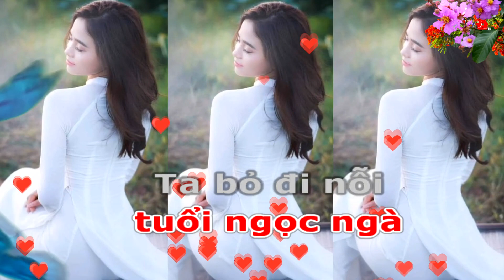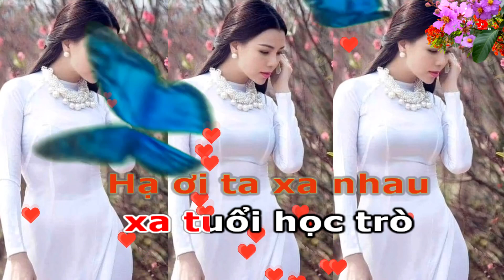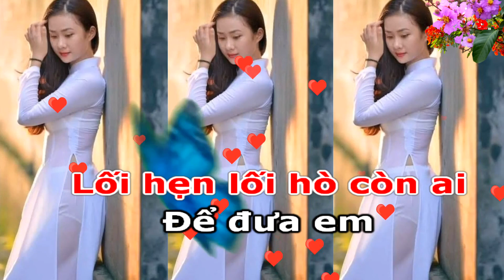Hạ thương (TONE NỮ) 12d karaoke sub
HẠ THƯƠNG
Sáng tác: Hàn Châu & Thanh Phương
TONE NỮ
Ca sĩ: Hồ Phương Liên
Hạ ơi..! ta xa nhau
mấy mùa phượng rồi.
Mà lòng ngỡ như
mình vừa xa cách
ngày hôm qua...
Lối xưa có còn
những tà áo trắng
tung bay. Cho anh
ngây ngất ngàn ngày.
Bên người tình yêu
 nhỏ bé...
xa tuổi học trò.
Hỏi người tình ơi
giờ còn thương nhớ
người hôm xưa.
Ðã hơn những chiều
 hẹn hò...
Anh đón anh đưa
bên nhau quấn quít
từng giờ.
Ôi tình yêu rót mật
thành thơ.
Mùa hạ về... vắng em
chắc anh sẽ buồn
Lối hẹn lối hò còn ai
Ðể đưa em
đường vẫn lối dài
Ta yêu em
cũng trong một
mùa phượng đó
Mà giờ đây ta đã xa rồi
Chợt lòng nghe
buồn mênh mang
Giờ đây anh bôn ba
khắp nẻo đường đời
Lòng nặng niềm thương
về người yêu nơi
miền quê xưa.
Anh còn trở về
trong mùa phượng
vĩ đơm hoa
Đôi ta vui
tuổi ngọc ngà
Ta bỏ đi nỗi
buồn ngày qua...

ngày hôm qua
tung bay.
Cho anh ngây ngất
ngàn ngày...
Bên người tình
yêu nhỏ bé.
giờ còn thương
nhớ người hôm xưa
Ðã hơn những
chiều hẹn hò
bên nhau quấn
quít từng giờ
Ôi...! tình yêu
rót mật thành thơ
Ðể đưa em
Ta yêu nhau cũng trong
một mùa phượng đó
Chợt lòng nghe
buồn mênh mang.
 miền quê xưa...
Anh có trở về
trong mùa phượng
vĩ đơm hoa
Đôi ta vui
tuổi ngọc ngà
Ta bỏ đi
nỗi buồn ngày qua.
trong mùa phượng
vĩ đơm hoa
Đôi ta vui
tuổi ngọc ngà
Ta bỏ đi